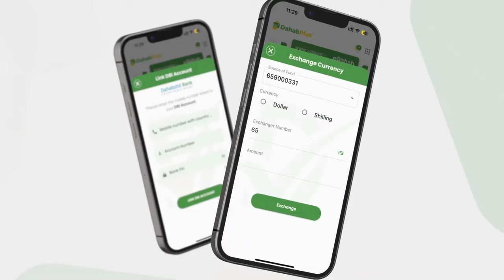''Qof Fataxo ku dhashay Fataxo ma dhibto, marka ay hoyadey folaneysay ayaa afar faataxo loo maray''.